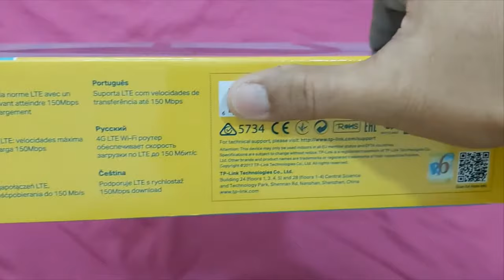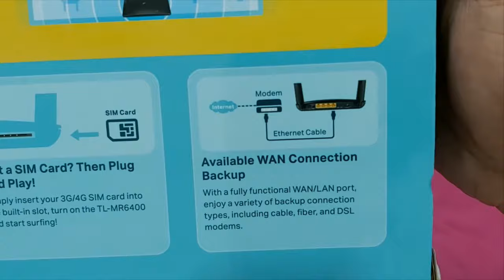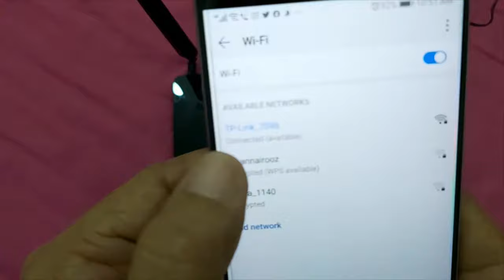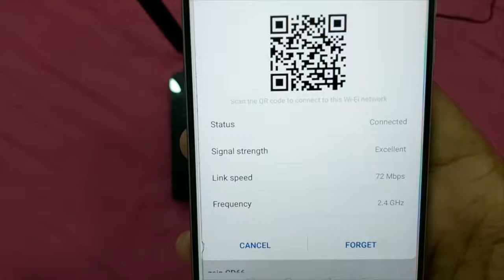Unboxing TP-link 300Mbps Wireless N 4G LTE Router TL-MR6400 (Tagalog)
TP-link 300Mbps Wireless N 4G LTE Router TL-MR6400

Cutting-edge 4G network – share internet access with up to 32 Wi-Fi devices and enjoy download speeds of up to 150 Mbps

Plug a SIM card and play – no configurations needed, compatibility of SIM cards in 100+ countries are assured by years of field tests

Two detachable advanced LTE antennas – enjoy stable and efficient connections to every device thanks to the two external antennas

Wi-Fi router mode – plug an Ethernet cable into the LAN/WAN port for flexible access as a backup option if you can't get a 4G connection

Package Contents:
300Mbps Wireless N 4G LTE Router, TL-MR6400
RJ45 Ethernet Cable
Power Adapter